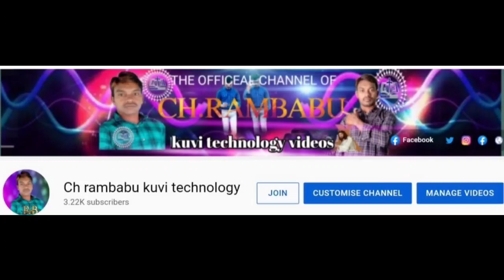Koraputia kuvi christian songs|kuvi jesus songs/kuvi christian songs